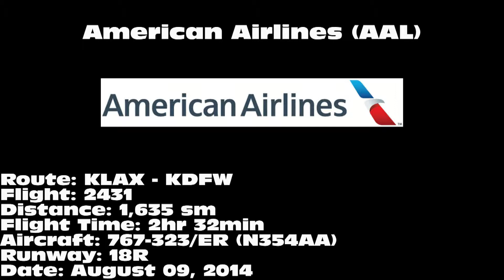American Airlines 767-323/ER [N354AA]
American Airlines 767-323/ER landing on 18R at Dallas/Fort Worth International Airport (DFW) on August 09, 2014